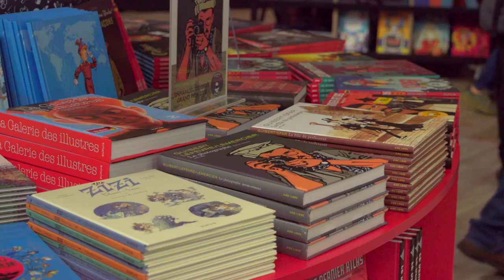ANGOULÊME 2020 : Ugo Bienvenu - Préférence système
À l'occasion du Festival International de la Bande Dessinée 2020, Ugo Bienvenu vous présente "Préférence système" aux éditions Denoël Graphic.